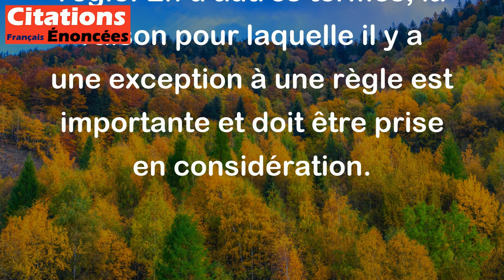L'exception vient toujours de la raison de la règle. - Joseph Joubert (Moraliste)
Cette citation signifie que lorsqu'il y a une règle, il peut y avoir des exceptions qui la contredisent. Cependant, ces exceptions ont une raison d'être et sont souvent justifiées, même si elles vont à l'encontre de la règle. En d'autres termes, la raison pour laquelle il y a une exception à une règle est importante et doit être prise en considération.